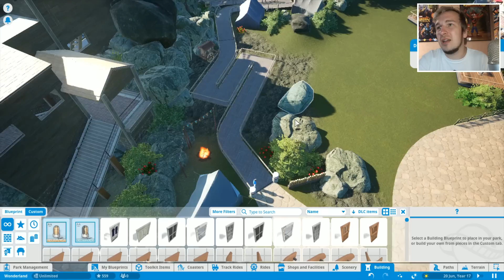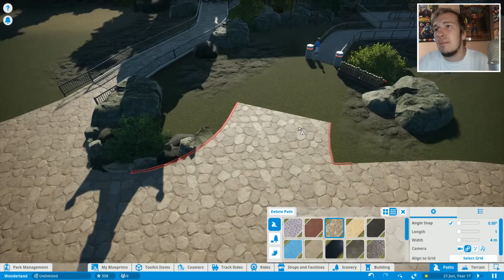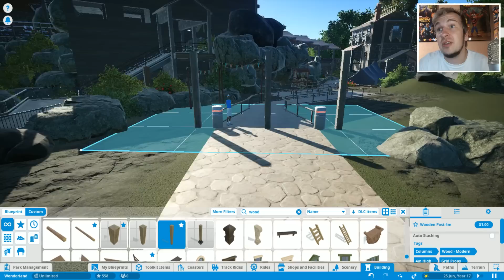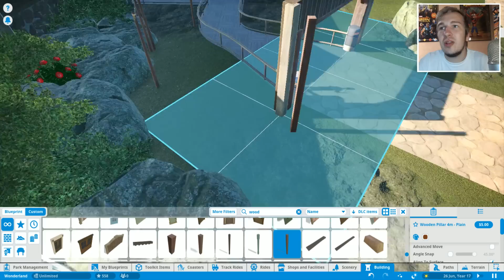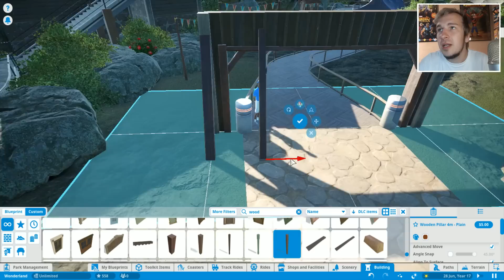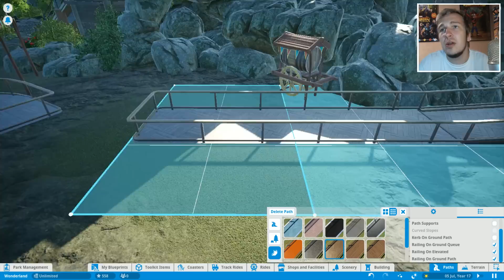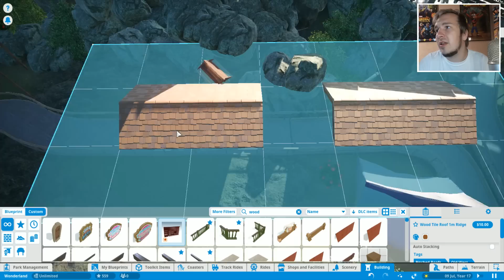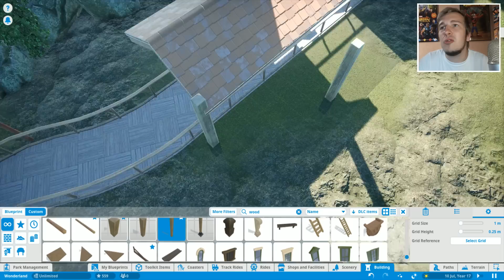INGANG PROBLEMEN IN WONDERLAND! - PLANET COASTER